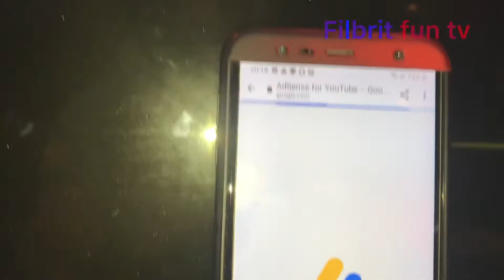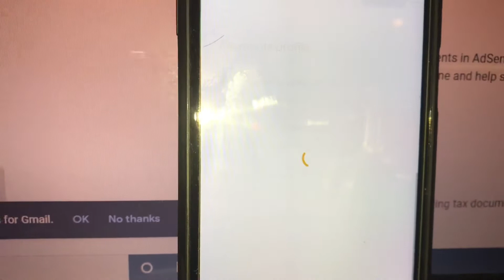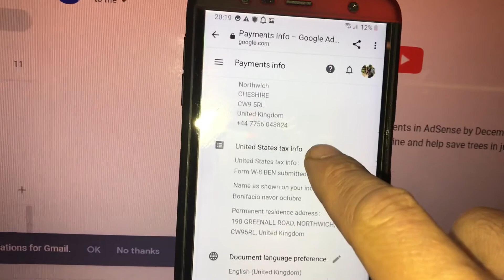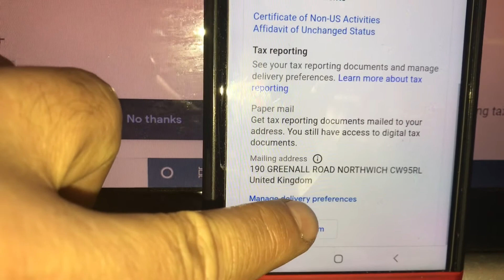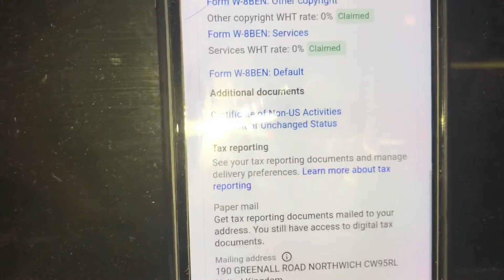HOW TO UPDATE PAPERLESS TAX DOCUMENTS IN GOOGLE ADSENSE